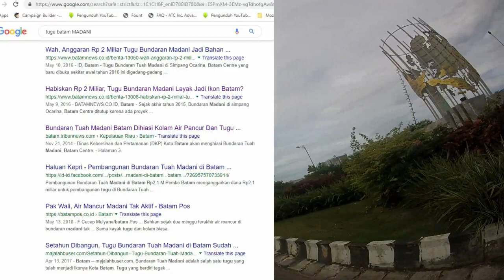THE TEMPEH landmark of Batam that costs Rp 2 Billion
Book your weekend getaway to Batam with Batamcitytour.com today!
Reserve your stay, car rental, day tours and travel package hassle free!

Book your stay in batam city with batamcitysentosa We offer you the best rate better than any promo on expedia

After all, you only live once!
BATAM City (Kotamadya Batam) is divided into 12 districts (kecamatan) – which include several adjacent islands such as Bulan, Rempang and Galang, as well as Batam Island itself. The whole municipality is thus often known by the abbreviation of Barelang. The districts are tabulated below with their 2010 Census population.

Tempe or tempeh (/ˈtɛmpeɪ/; Javanese: témpé, Javanese pronunciation: [tempe]) is a traditional Southeast Asian soy product, originating from Indonesia. THE FOOD is made by a natural culturing and controlled fermentation process that binds soybeans into a cake form. Here a special fungus is used, which has the Latin name Rhizopus oligosporus, usually marketed under the name Tempeh starter.

Tempe being sold in a traditional market in Indonesia
It is especially popular on the island of Java, where it is a staple source of protein. Like tofu, tempe is made from soybeans, but it is a whole soybean product with different nutritional characteristics and textural qualities. Tempe's fermentation process and its retention of the whole bean give it a higher content of protein, dietary fiber, and vitamins. It has a firm texture and an earthy flavor, which becomes more pronounced as it ages.